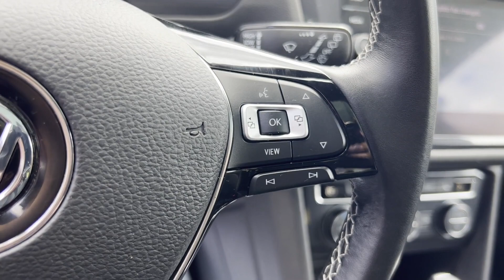2021 Volkswagen Tiguan SE R-Line Black Rockaway, Morristown, Parsippany-Troy Hills, Randolph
2021 Volkswagen Tiguan SE R-Line Black 3VV2B7AX5MM089835 Video

This 2021 Volkswagen Tiguan SE R-Line Black 3VV2B7AX5MM089835 is full of phenomenal features such as: